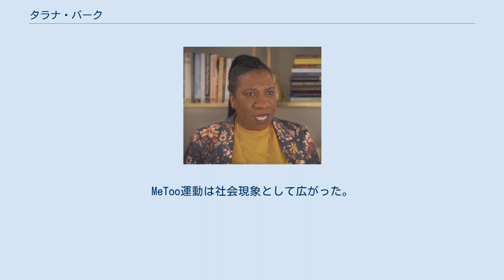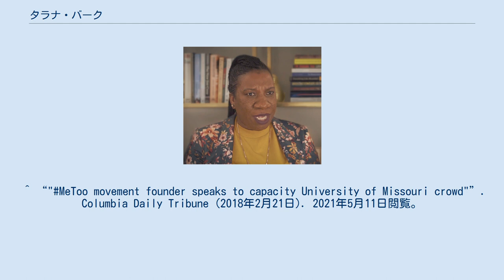タラナ・バーク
タラナ・バーク（Tarana Burke、1973年9月12日 - ）はアメリカ合衆国の市民活動家。
 MeToo運動の創始者として有名。
 若い黒人女性を中心とする性暴力被害者のための活動家であるバークは2006年に「Me Too」のスローガンを使い始めた。
2017年にハーヴェイ・ワインスタインのセクハラ問題が拡散すると、女優のアリッサ・ミラノが既に同じスローガンが存在することに気づかないまま、性暴力を受けた女性は「MeToo」と投稿して声を上げようと呼び掛けた。
MeToo運動は社会現象として広がった。
 タイム誌は2017年のパーソン・オブ・ザ・イヤーにセクハラ体験を公表した人々を「沈黙を破った人たち」として選び、バークも同号の特集で紹介された。
 2018年1月7日、ゴールデングローブ賞のレッドカーペットに女優のミシェル・ウィリアムズと共に出席した。
^ “"MeToo movement founder speaks to capacity University of Missouri crowd"”. Columbia Daily Tribune (2018年2月21日). 2021年5月11日閲覧。
^ “MeTooの創始者タラナ・バークが「レイプ文化」と闘った20年｜一過性で終わらせないために”. クーリエ. 2018年4月21日閲覧。
 ^ “エマ・ワトソンやメリル・ストリープも！　アクティビストをエスコートした女優たち　ミシェル・ウィリアムズ＆タラナ・バーク”. ELLE. 2018年4月21日閲覧。